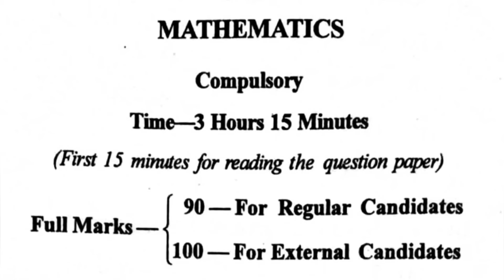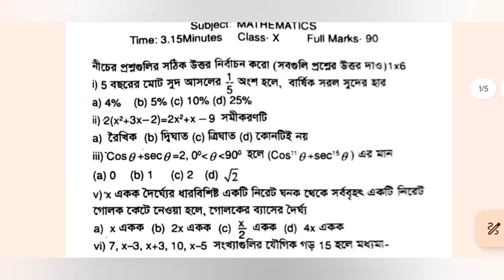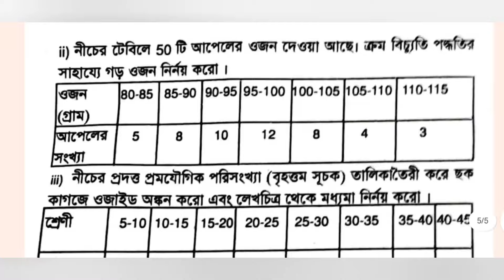Madhyamik Math suggestion 2025 |Class 10 Math suggestion 2025 |মাধ্যমিক অংক সাজেশন 2025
Madhyamik Math Suggestion 2025 | Madhyamik 2025 Math Suggestion | Madhyamik Mathematics Suggestion 2025 | Madhyamik math suggestion 2025/class 10 math final suggestion 2025/মাধ্যমিক অংক সাজেশন 2025
madhyamik math 2025
Madhyamik Math Suggestion 2025/উপপাদ্য ও সম্পাদ্য/class 10 math final suggestion 2025/মাধ্যমিক অংক
madhyamik 2025
madhyamik 2025
madhyamik math 2025
Class 10
Class 10 English
madhyamik math final suggestion 2025
madhyamik English final suggestion writing skills 2025
উপপাদ্য সাজেশন মাধ্যমিক-2025|Theorem Suggestion Madhyamik-2025|Upopaddo Suggestion Madhyamik-2025|টেস্টের জন্য উপপাদ্য সাজেশন|ফাইনালের জন্য উপপাদ্য সাজেশন|মাধ্যমিক ২০২৫ উপপাদ্য সাজেশন|দশম শ্রেণীর উপপাদ্য সাজেশন|Class-10 উপপাদ্য সাজেশন
Class 10 final suggestion writing skills 2025
madhyamik English Last minute suggestion 2025
madhyamik English writing skills Last minute suggestion 2025
2025 madhyamik test paper
2025 madhyamik abta test paper
2025 hs test paper
madhyamik
2025 abta test paper solve
abta 2025 madhyamik test paper
2025 madhyamik test paper
abta test paper
abta
abta 2025
madhyamik 2025
madhyamik math 2025
Class 10 math
madhyamik 2025
madhyamik 2025
madhyamik math 2025
Class 10
Class 10 English
madhyamik English final suggestion writing skills 2024
madhyamik mathematics question paper 2025
madhyamik mathematics question 2025
madhyamik mathematics final suggestion 2025
madhyamik mathematics last minute suggestion 2025
madhyamik mathematics test exam question 2024
madhyamik mathematics test exam question 2025
class 10 mathematics suggestion 2025
class 10 mathematics question paper 2025
madhyamik math suggestion 2025
madhyamik math question paper 2025
madhyamik math question 2025
madhyamik math last minute suggestion 2025
madhyamik math test exam question 2024
madhyamik math test exam question 2025